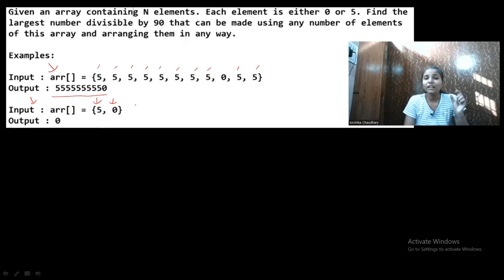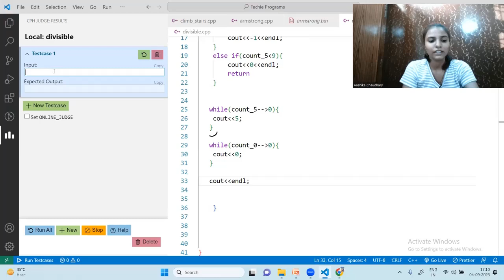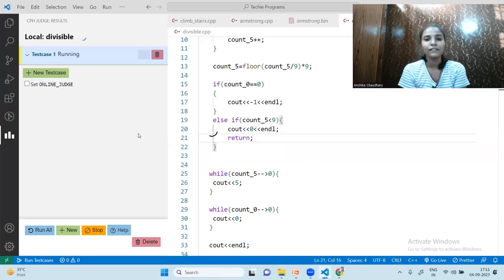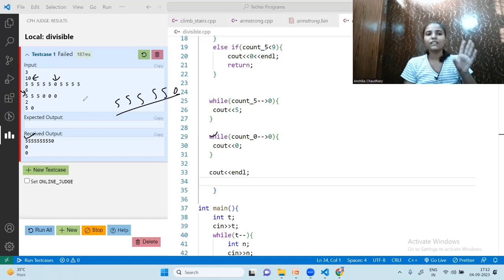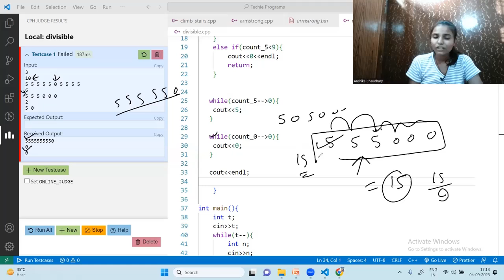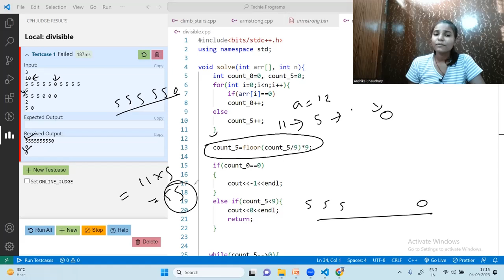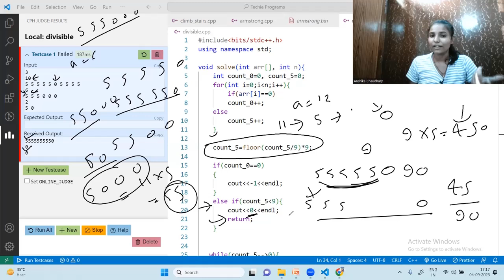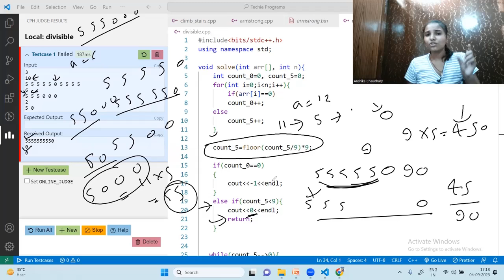Accenture Coding Questions Asked on 1 September 2023 | Latest Coding Questions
Hi, in this video, we will be solving, coding questions asked in accenture exam.

To Download Free study material

Tags and Keywords:
accenture coding questions latest
accenture coding round questions
accenture assessment test 2023 coding questions
accenture coding round questions in java
coding questions for accenture
accenture previous year coding questions
accenture coding questions 2023
accenture coding assessment questions
accenture coding questions and answers
coding questions in accenture test
accenture coding round questions in python
accenture coding questions in python
accenture coding questions in java
accenture on campus coding questions
accenture coding questions java
Dynamic programming
DP coding problems
Dynamic programming questions
backtracking
recursion based problem
staircase GFG solution
accenture 2023 coding questions
accenture coding questions python
accenture most asked coding questions

accenture ms office questions
ms office accenture questions
accenture common application and ms office
accenture ms office
common application and ms office accenture
ms office for accenture
ms office accenture preparation
ms office accenture
accenture common applications and ms office
ms office mcq for accenture
ms office questions for interview accenture
accenture ms office question
ms office questions accenture
ms office question for accenture
ms office preparation for accenture
network security and cloud accenture questions
accenture network security and cloud questions
network security and cloud accenture
accenture network security and cloud
network security and cloud for accenture
communication assessment test accenture